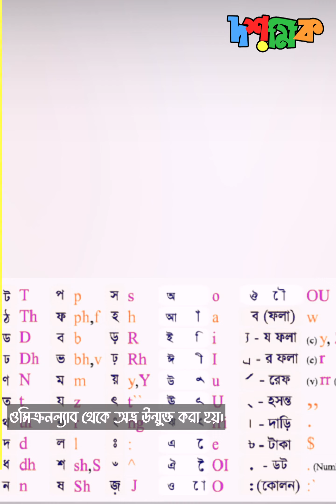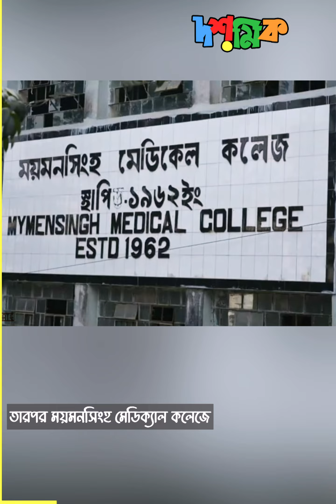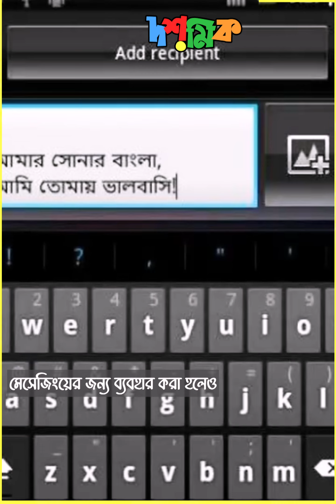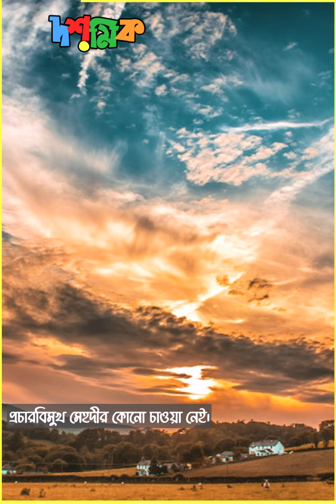অনলাইনে বাংলা লেখা যার হাত ধরেই প্রতিষ্ঠা পায়..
মেহদী হাসান খান : অভ্র কীবোর্ডের জন্মদাতা!